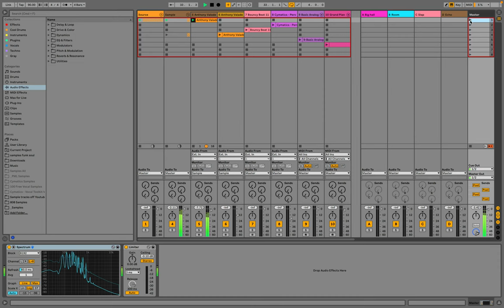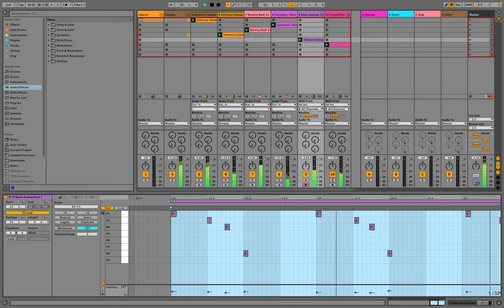lo fi beat (WIP) using Ableton Live 11, Push 2